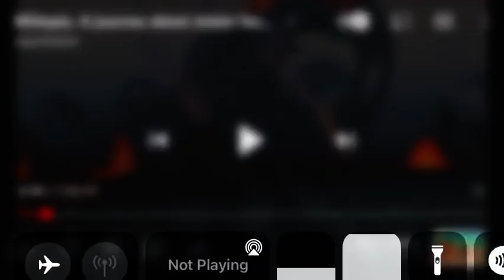Miitopia Ritchie Vs Slime Boss 19